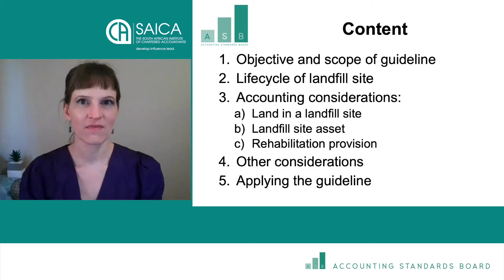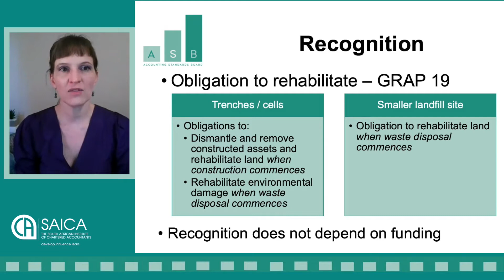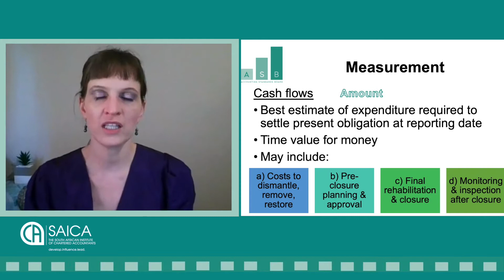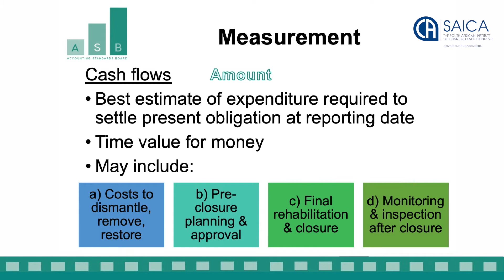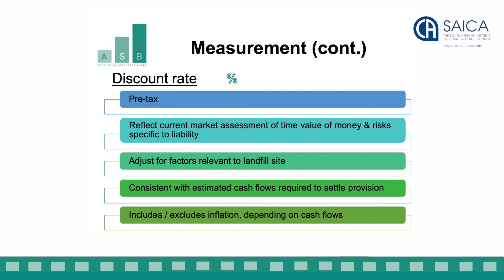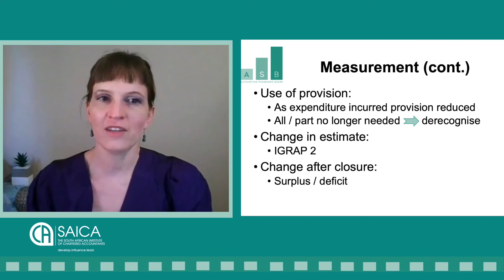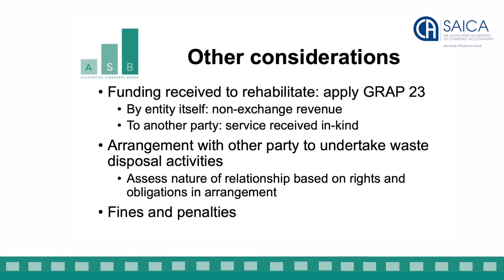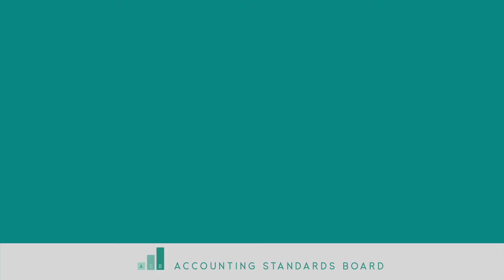Part 2 - Watch Elizna van der Westhuizen CA(SA), Project Manager at ASB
Part 2 - Watch Elizna van der Westhuizen CA(SA), Project Manager at ASB  speak about the Guideline on Accounting for Landfill Sites.